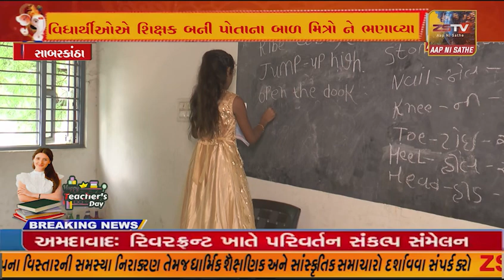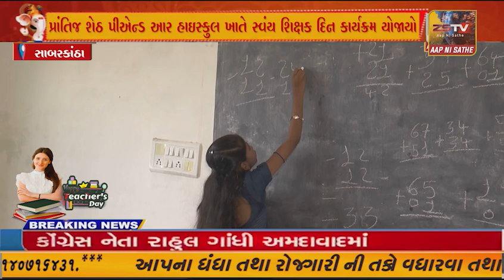પ્રાંતિજ શેઠ પીએન્ડ આર હાઇસ્કુલ ખાતે સ્વંય શિક્ષક દિન કાર્યક્રમ યોજાયો